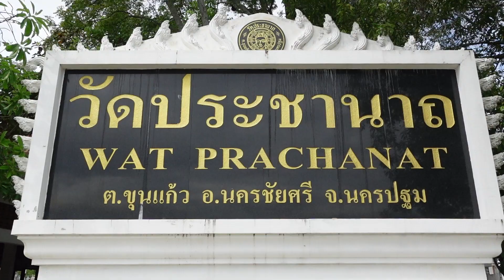วัดประชานาถ เอาเรือมาดพื้นบ้านโบราณมาแข่ง ปีที่ 15 เขาแข่งกันมาเป็น 100 ปี แล้วนะ ไปชมกัน 30 ต.ค 66